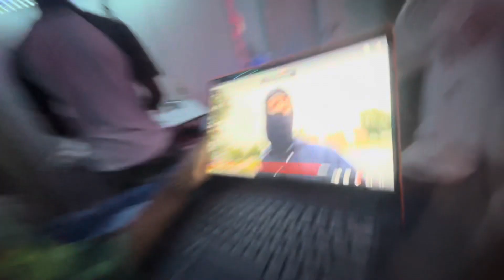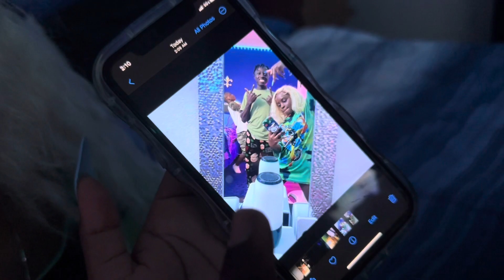WE STAYED UP 24HRS DOING THE MOST CRAZIEST THINGS THE ENTIRE NIGHT !!!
IM HIM 🤝🏾‼️